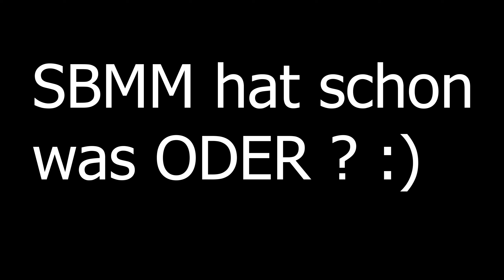REVENANT Apex Season 13 Deutsch Gameplay | BESSER werden in APEX Legends SEASON 13 German FULL HD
0:00-1:23 Intro
1:24-4:06 Knackiger REVENANT Season 13 WIN
4:07-8:24 SBMM in Apex SEASON 13 :)
8:25 SEHR GEILES REVENANT Gameplay Season13